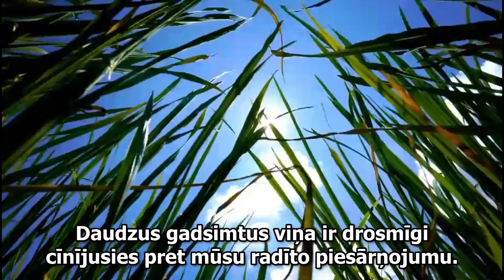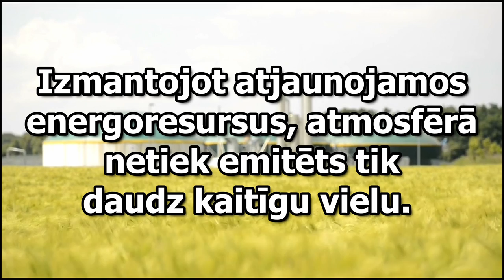Zaļā enerģija, atjaunojams enerģijas avoti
Filma "Zaļā enerģija, atjaunojams enerģijas avoti" tika veidota projekta "GREEN FOOTPRINT- jauniešu prasmes klimata un vides pratībai" ietvaros, ko līdzfinansē Eiropas Savienības programma "Erasmus+".

Projektā tiek izmantota ideja par vides un klimata pārmaiņu izglītību jauniešu vidū, izmantojot jaunus mācību materiālus, kā arī veicināta atvērtā un tālmācība.

Projekta aktivitātes tika īstenotas partnerībā:
- Fundacja Dzieła Kolpinga w Polsce - POLIJA
- Kolping International Association e.V. - VĀCIJA
- Latvijas Bioekonomikas asociācija - LATVIJA
- Fundacja Rozwoju Demokracji Lokalnej - POLIJA
- Kolpingwerk Südtirol - ITĀLIJA

Nosaukums: "Zaļā enerģija, atjaunojams enerģijas avoti”.
Satura izstrāde: Fundacja Dzieła Kolpinga w Polsce
Filmas producēšana: Fundacja Dzieła Kolpinga w Polsce
2024

Šī filma ir tapusi ar Eiropas Komisijas atbalstu.
Eiropas Komisijas atbalsts šīs filmas veidošanai nenozīmē, ka tā atbalsta tās saturu, kas atspoguļo tikai autoru viedokli, un Komisija nav atbildīga par tajā ietvertās informācijas iespējamo izmantošanu.